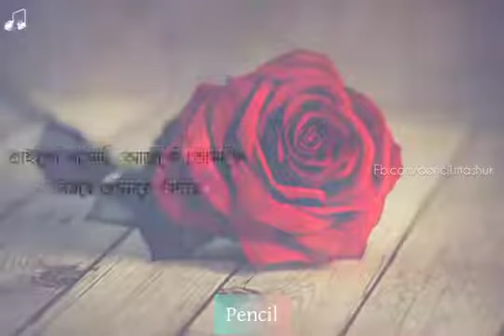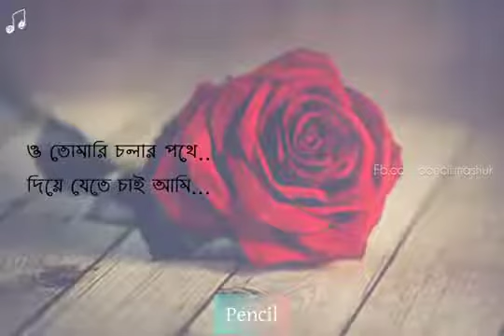হয়তো কোনো দিন ভুলে যাবে তুমি ভুলতে কি পারবো তোমায় //গান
আমার জীবনের অপূরনতা ভালোবাসা